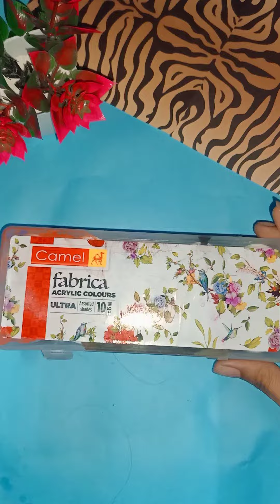hundi decoration ideas/Krishna jalmastmi decoration ideas/matki decoration ideas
hundi decoration ideas/Krishna jalmastmi decoration ideas/matki decoration ideas/diy pot decoration at home